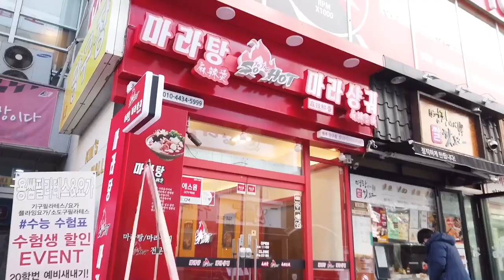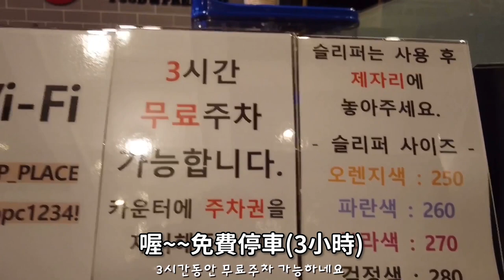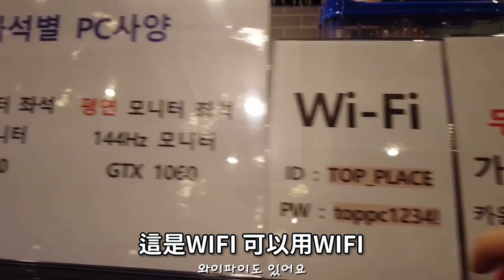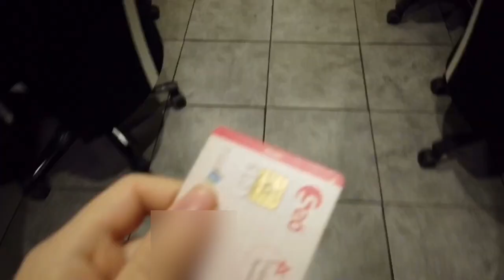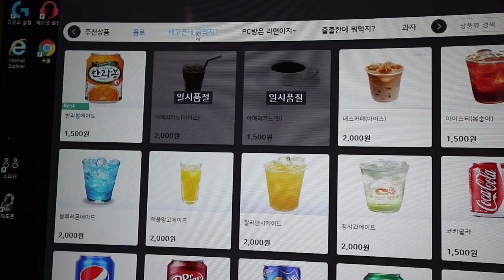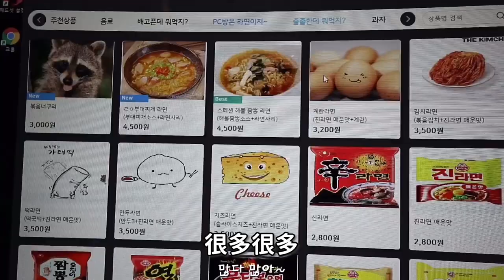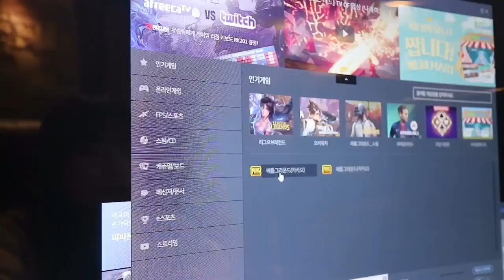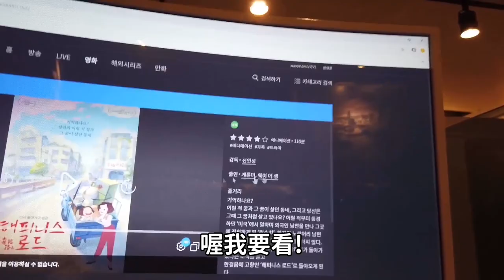韓國的網咖有什麼不一樣嗎？韓國女生覺得網咖好吃又好玩～韓國女生咪蕾｜去網咖一日遊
😉我的IG 可以follow我⬇️🥰

大家好

韓國的網咖和台灣的一樣嗎???
今天帶大家看看韓國的網咖有什麼不一樣的地方
韓國網咖裡面的食物真的好好吃啊!!
很喜歡在網咖裡玩遊戲和吃東西
等我回去台灣後也要去體驗看看台灣網咖~~~
希望大家會喜歡韓國網咖的介紹!